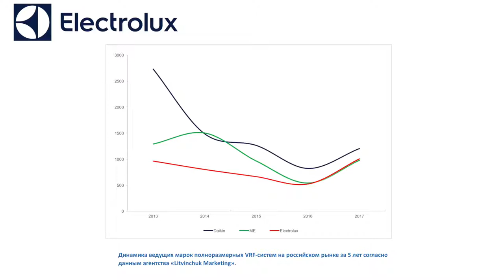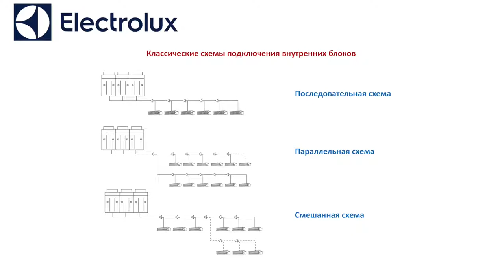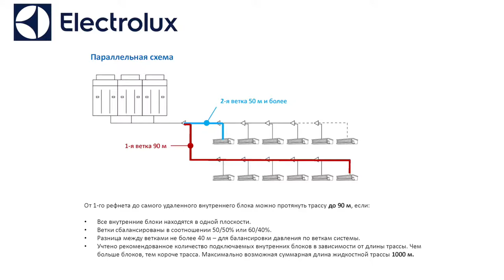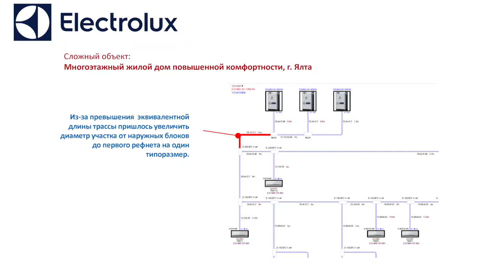VRF-системы Electrolux Step Free